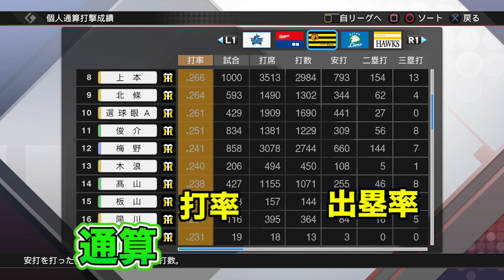【検証】選球眼のランクで出塁率がどれくらい変わるか検証【プロスピ2019】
今作から選球眼の特殊能力がA ~Gの７段階に変更されました。
ランクによってどれくらい出塁率に影響が出るのか検証しました。
他の特殊能力と違い、能力を上げないとGのままなので気をつけたいところです。
今回はペナントで検証しました。

毎日プロスピの動画を投稿しています！